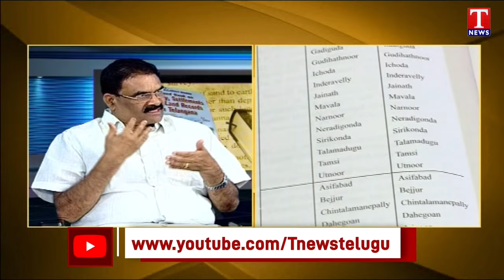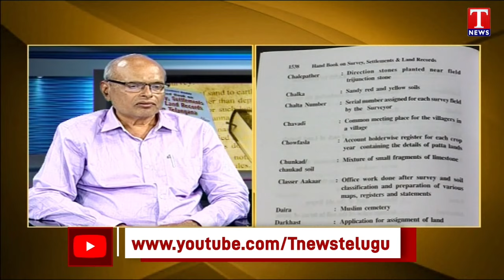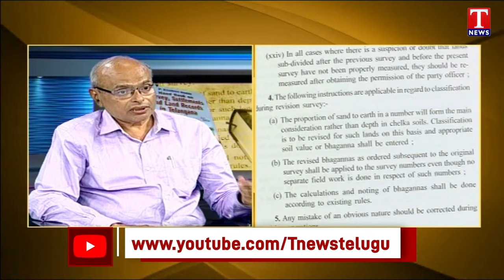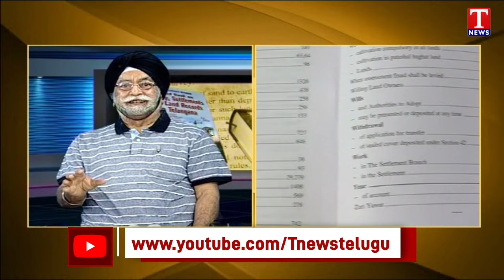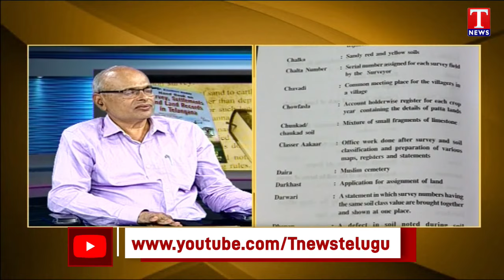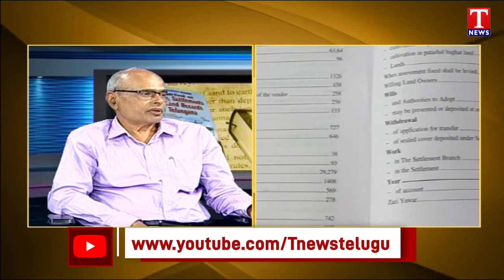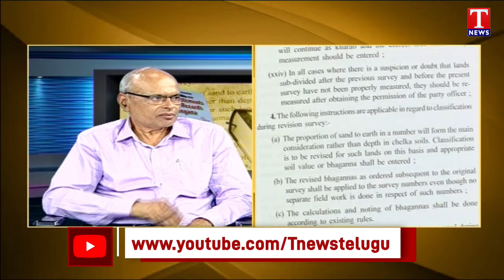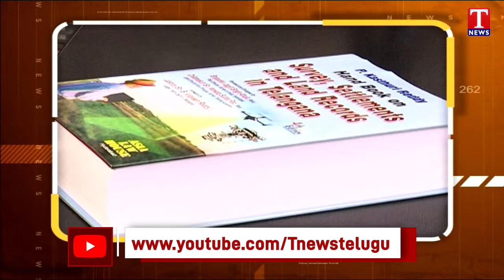Special Discussion On Survey, Settlement And Land Records | T News